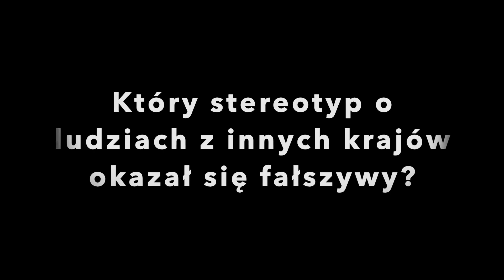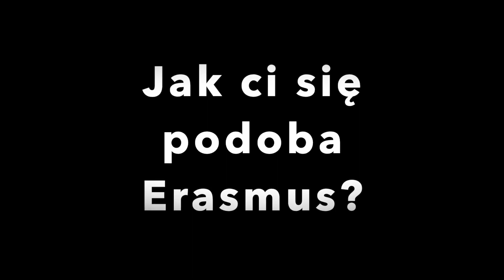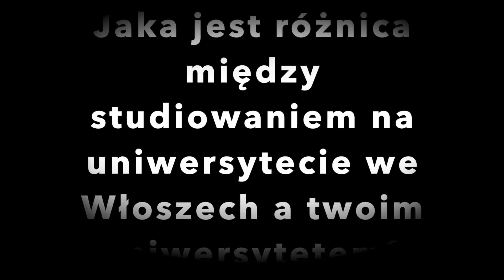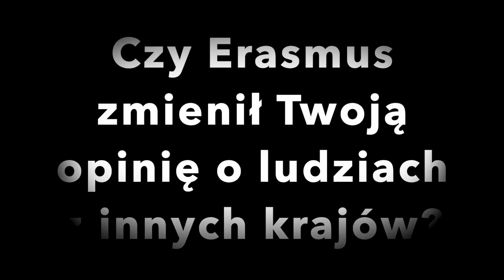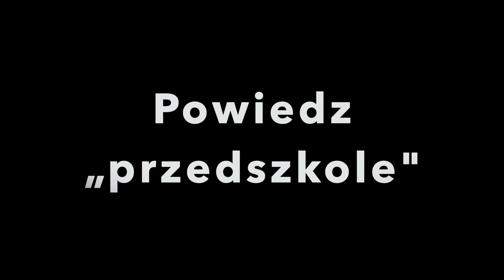Polacy w Neapolu | TABULA RASA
Zapraszamy na najnowszą Tabulę Rasę! Tym razem niezwykłą, bo nagrywaną we Włoszech, a konkretnie w Neapolu, gdzie Zuzanna Dzwilewska i Zuzanna Macieszko rozmawiały z mieszkającymi tam Polakami.

IG Artura: @Artsop